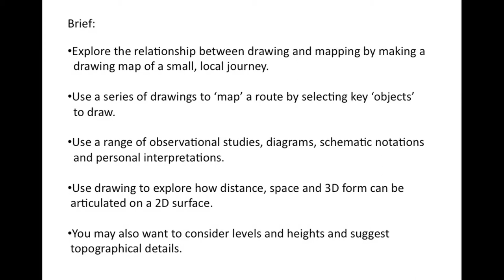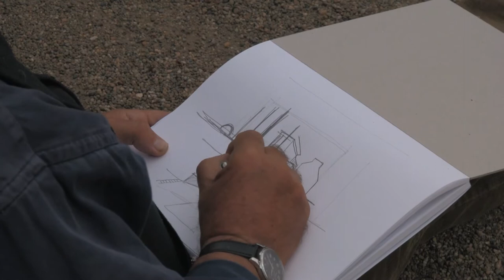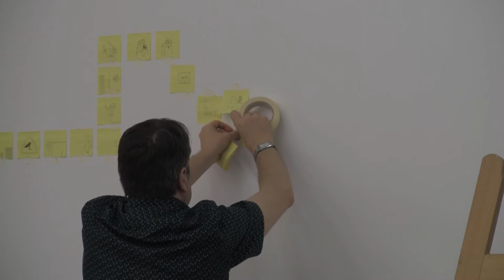Simon Betts introduces an exercise as part of the UAL Awarding Body - Drawing and Mapping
Drawing and Mapping
Level: 2
Credit value: 6
Unit Aim:
To introduce learners to the relationship between drawing and mapping
Learning Outcomes
The candidate will:
1. Know mapping requirements
2. Understand relationships between drawing and
mapping requirements

3. Be able to use drawing to solve mapping problems
Assessment Criteria
The candidate can:
1.1. Identify mapping requirements
2.1. Identify relationships between drawing materials and
methods and mapping requirements
3.1. Select and use appropriate drawing materials and
methods to solve specified mapping problems
3.2   Assess the effectiveness of drawing to solve
specified mapping problems